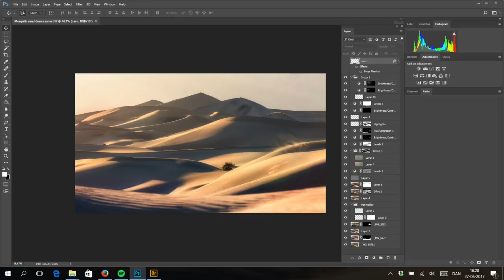Landscape Photography Interview | Mads Peter Iversen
During this photography interview, we talk with landscape photographer and YouTuber, Mads Peter Iversen.  Mads is a full time videographer that also has a passion for landscape photography.  His photos are stunning, and he has been to some incredible destinations, such as Iceland, the Faroe Islands, and several USA National Parks.